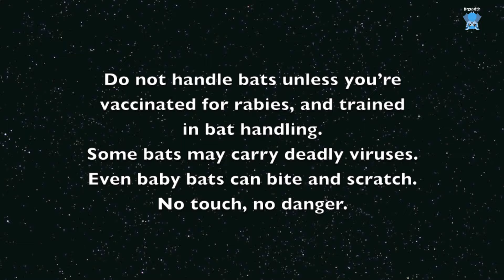Baby flying-fox in care day 2: this is Gwickle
Gwickle is a Grey-Headed Flying-Fox pup whose mother got herself trapped in an empty swimming pool, hitting her head during this event.
Mumbat Rubicon was so seriously concussed that she lost her milk from all the stress, so baby Gwickle is being support fed during this time.
She's a good little feeder and has transitioned the bottle with no hiccups.
Janine is coming later to take Gwickle and Rubicon for care;  she'll support feed Gwickle for as long as required and see if Rubi recovers enough to take back and raise her baby.

Rubicon isn't doing well at all and appears to be deteriorating slowly.